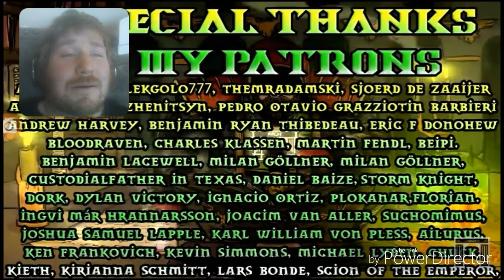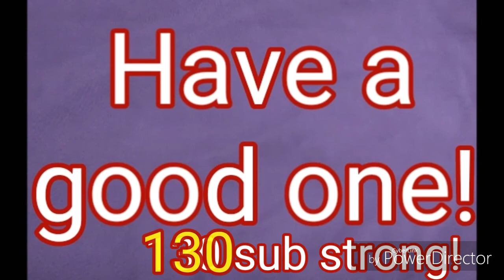Blind reaction: Usurper!